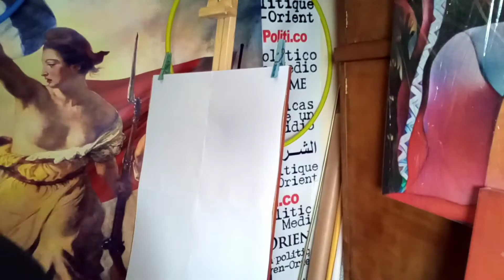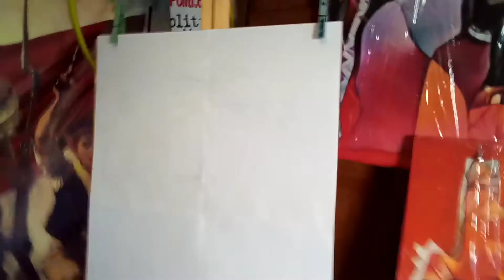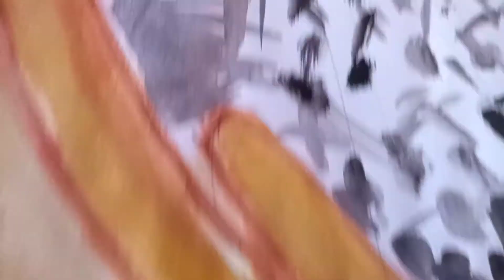Oeuvres d'Art de Abu Faisal Sergio Tapia Artiste Peintre Contemporain